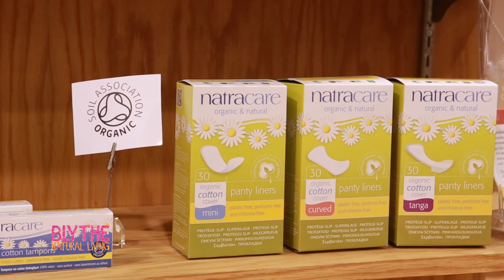Organic Tampons: The Natracare Difference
Honestly, is there anything crazier than putting toxic chemical laden cotton and petroleum polymers up our vagina?? It's absurd, yet thousands of boxes of such products are sold and used daily. There is a better way!

for 5 Minute Recipes For Health, Happiness and Beauty.

Blythe Natural Living by BlytheTV
Executive Producer: Andrew Maisner, Indrek Mändmets, Blythe Metz
Producer: Blythe Metz,  Anthony Dalesandro
Creator, writer and host: Blythe Metz
Director: Indrek Mändmets
Editor: Indrek Mändmets